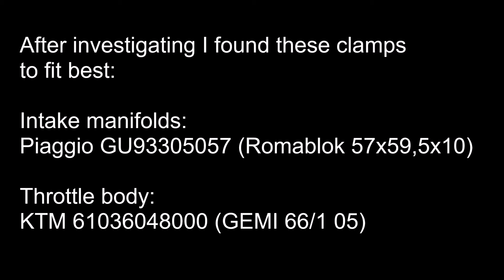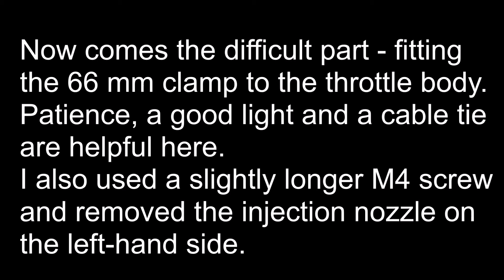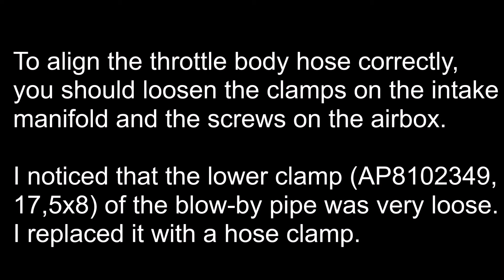Moto Guzzi V85 TT – Replacing Original Hose Clamps on Throttle Body Hose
I have noticed that both Oetiker clamps towards the cylinder (CM258302) are not particularly tight. After a ride (bike had cooled down for about 20-30 minutes) I was able to twist the throttle body hose (V85 TT, E5: 1A019905) onto the intake manifolds.
In addition, the Norma hose clamp (AP8102401) on the throttle body tends to come loose.

After investigating I found these clamps to fit best:
Intake manifolds: Piaggio GU93305057 (Romablok 57x59,5x10)
Throttle body: KTM 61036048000 (GEMI 66/1 05)